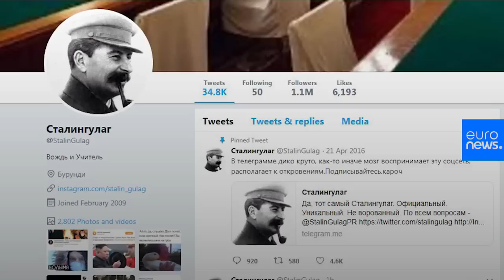Stalingulag: The disabled man who defied expectations to write Russia's most-read political blog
"When people found out I was behind Stalingagulag there were millions of comments. How can you use profanities? Like, if you’re in a wheelchair, you can't do anything, you just have to pray, ask for someone's help and look at the world from the window of your apartment."…